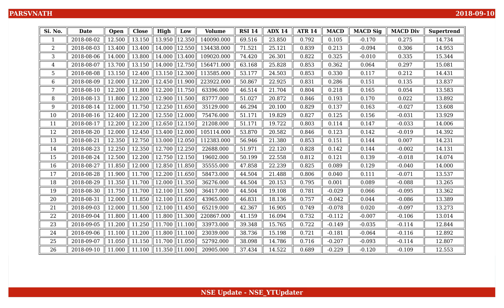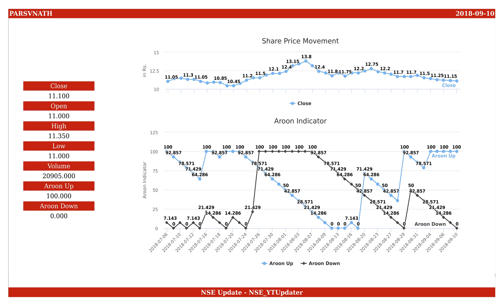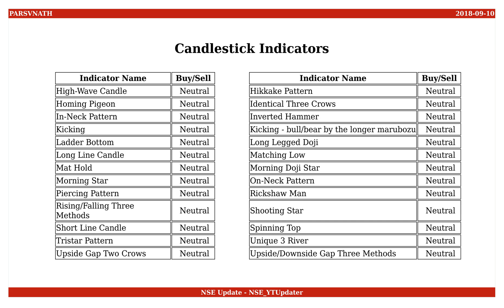Parsvnath Developers, NSE ID - PARSVNATH, BSE ID - 532780 Dt. 2018-09-10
This is an educational video on technical indicators of Parsvnath Developers as of 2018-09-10.

Few Informations on the stock are :
NSE Name : PARSVNATH
BSE Name : 532780
ISIN Number : INE561H01026

An Outlook on the share values are :
Open : 11.000
High : 11.350
Low : 11.000
Close : 11.100